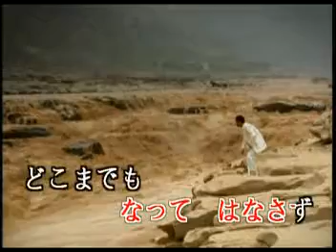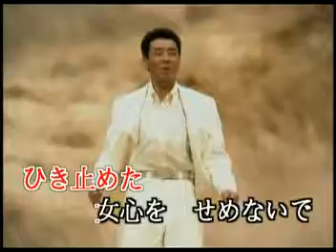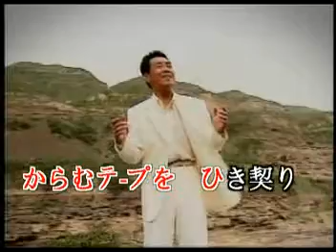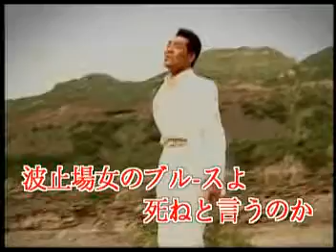波止場女のブルース